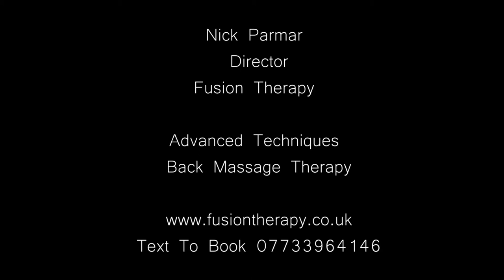Back Massage Fusion Therapy Leeds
This video demonstrates some advanced massage techniques. For a range of back issues eg, low back pain, shoulder pain, neck pain, thorasic back pain, stress relief, relaxation

Ensuring client is comfortable and fully supported

Therapist has to also understand thier own body machanic and use kenectic movement to ensure and reduce any risk of self injury. I have done massage from an early age therefore able bend in non conventional way to apply sufficient and appropriete therapy to my client

Ensure client drinks at least a glass of water 10mins before therapy.

When I provide Lymph Massage I request at least one liter of water is consumed before massage.

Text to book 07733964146